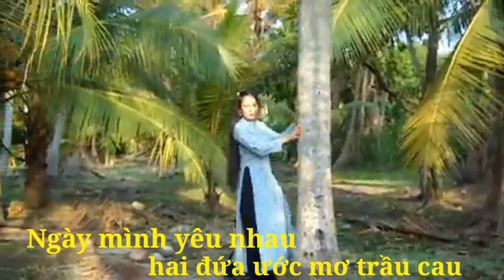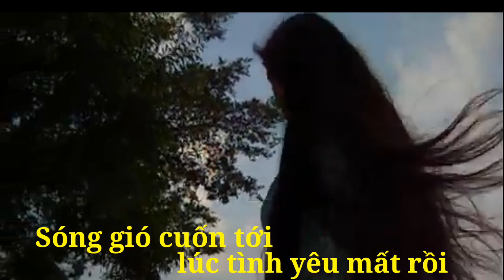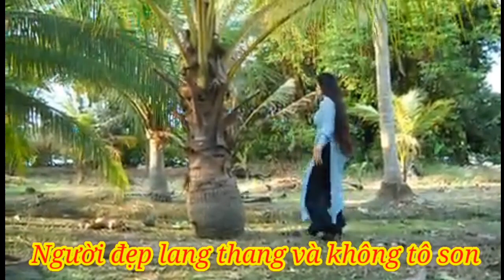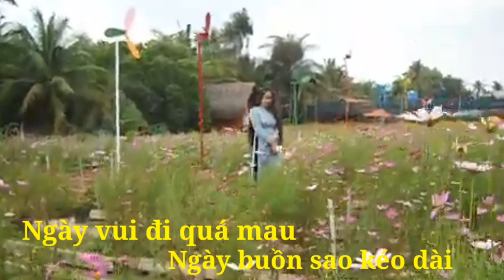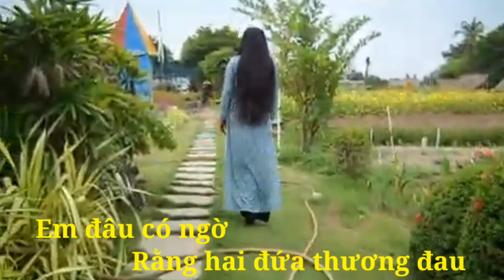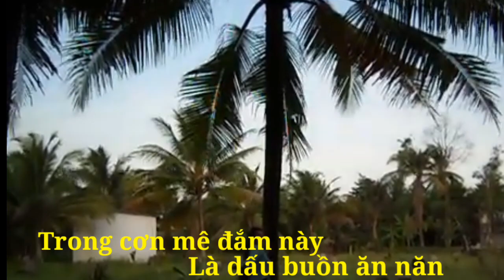Ăn Năn ( Nhạc Trước 1975 )